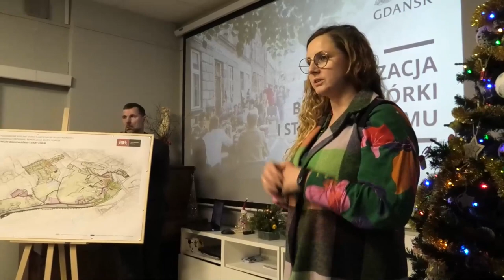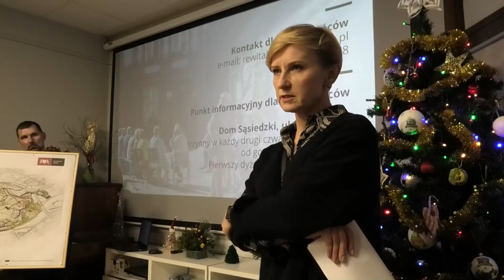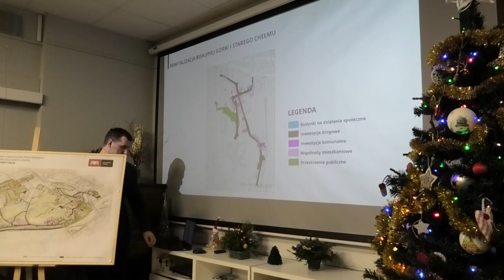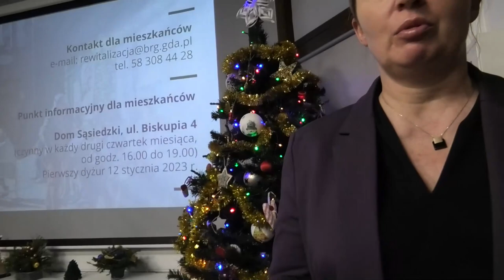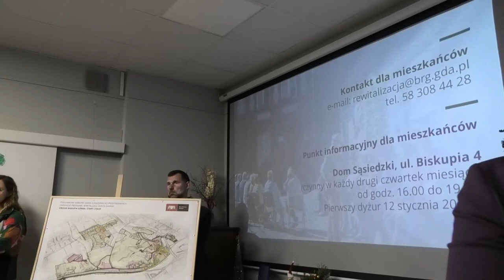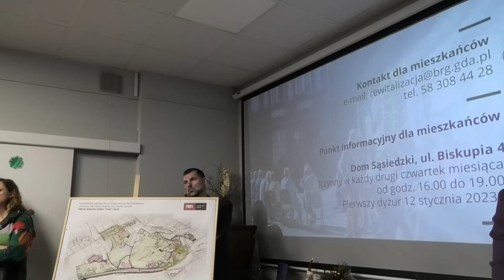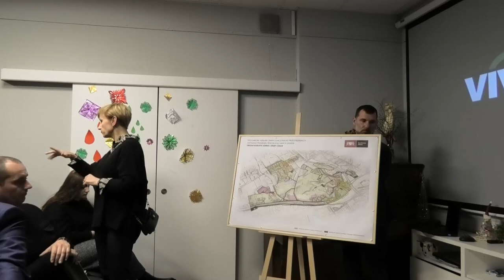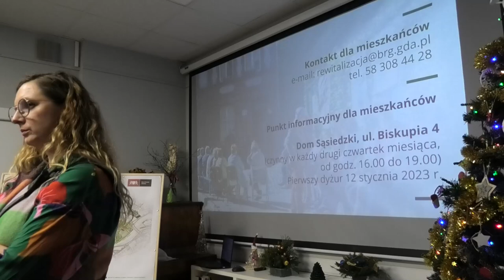Rewitalizacja Biskupiej Gorki i Starego Chełmu - spotkanie 14 XII 2022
W związku z rozpoczęciem przebudowy czterech ulic na Biskupiej Górce, 14 grudnia 2022 r. w Domu Sąsiedzkim na Biskupiej Górce odbyło się spotkanie mające na celu poinformowanie mieszkańców o przewidywanym harmonogramie prac oraz wyjaśnieniu wszelkich wątpliwości związanych z prowadzonymi i planowanymi remontami.  Informacji udzielali: Piotr Grzelak zastępca prezydenta ds. zrównoważonego rozwoju i inwestycji, Piotr Kryszewski zastępca prezydenta ds. usług komunalnych, Ewa Pielak zastępczyni dyrektora Biura Rozwoju Gdańska, Katarzyna Jaskuła zastępczyni dyrektora Dyrekcji Rozbudowy Miasta Gdańska, Ziemowit Borowczak dyrektor Gdańskich Nieruchomości i wykonawca z firmy WODKAN-GRZENKOWICZ.
Na filmie jest zarejestrowane całe spotkanie.